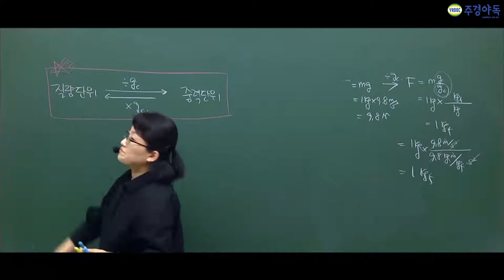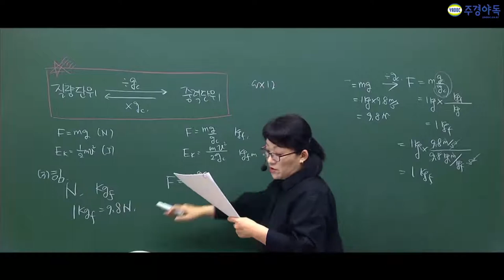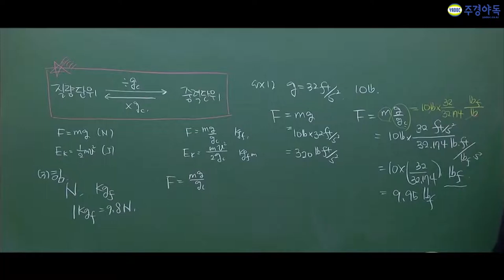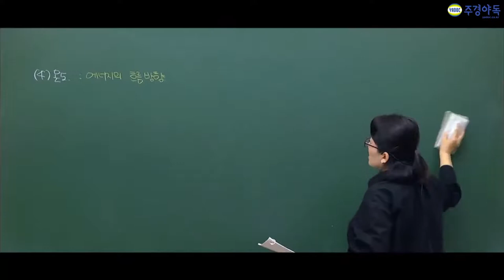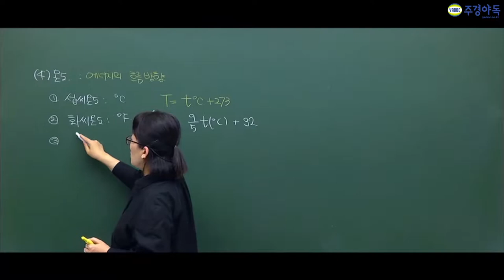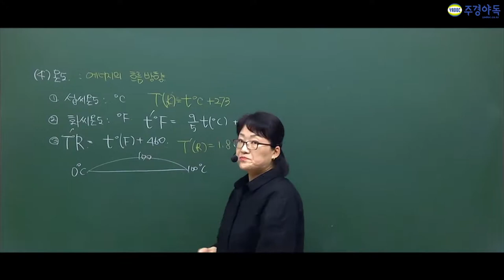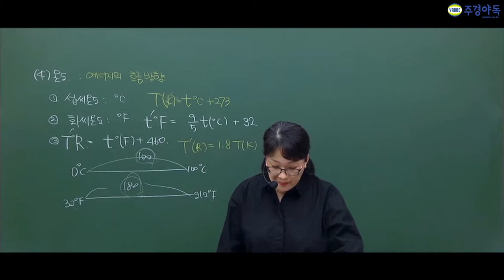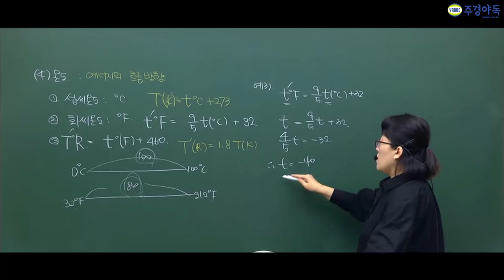화공기사 '이것'의 단위 바꾸는 방법이 핵심포인트?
화공기사 단위의 종류엔 뭐가 있을까요?

주경야독의 정나나 교수님과 함께하는 화공기사 필기 부수기!

질량단위와 중력단위를 바꾸는 방법이 포인트라고 하는데 일고 계신가요?
영상을 통해 교수님이 알려주시니 영상에서 확인해주세요!

더 많은 강의가 보고 싶으시다면 밑에 링크를 참고 해주세요!

1부~5부중 4부입니다